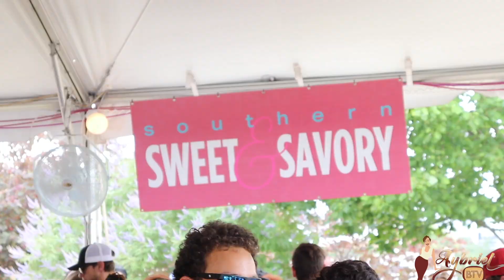Atlanta Food & Wine Festival 2019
This year's 9th annual Atlanta Food and Wine Festival in Atlanta Ga.
AybrielBTV got a chance to catch up with chef's from all over and try different mocktails, cocktails and a variety of wine selections.